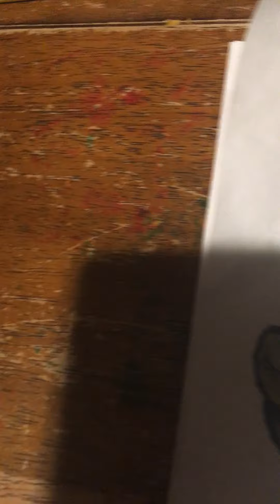January 7, 2021